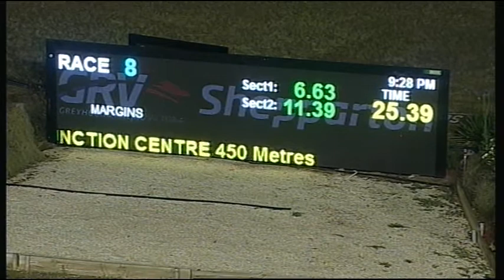SHP MON 14 DEC 15 R8